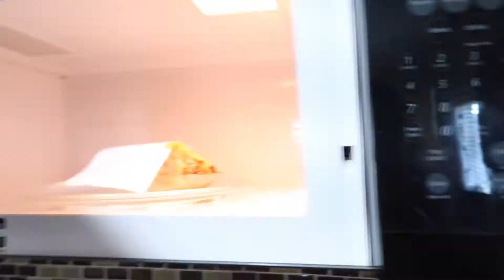GO10LISA | Vlogmas -Day 6 - So Much To Do! | Vlogs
Don't forget the first 10 days in December there's a giveaway each day. Go to Go10Lisa on Instagram and Facebook to view the giveaways.

Instagram, Facebook, Twitter & Podcast: GO10LISA

Dogs Christmas Outfits
*Mini tripod
*Mini tripod
*Square Lighting
*Ring Light
*Matcha Bamboo Set: *Mini tripod
*Mini tripod
*IPhone 7plus screen saver
*Square Lighting
*Ring Light
*Beware of dog sign

Large tripod purchased at Best Buy: Sunpak - PlatinumPlus 5858 58"Tripod Black

-Hip Hop Christmas- Twin Musicorn